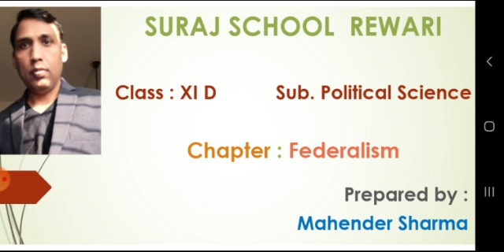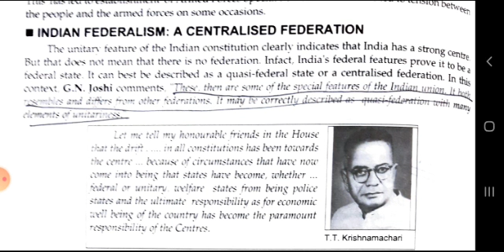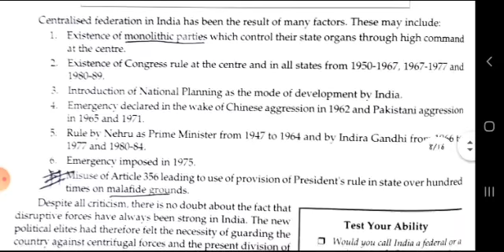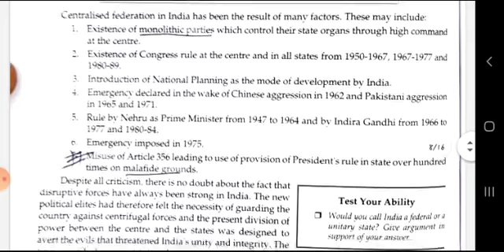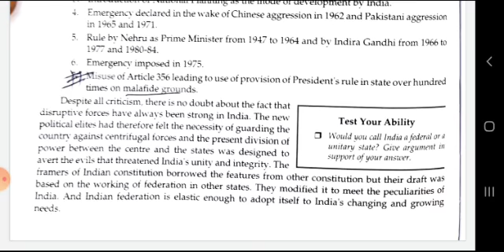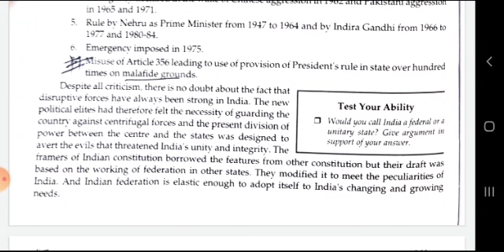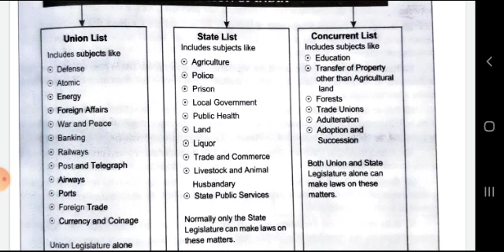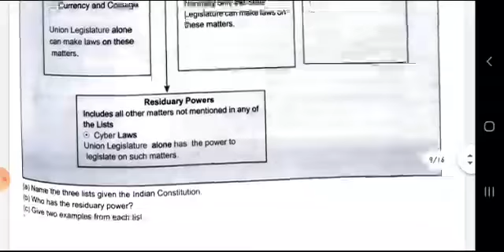Suraj School Rewari 11th Political Science Ch. Federalism Topic- Centralised Federation by Mahender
Suraj School Rewari 11th Political Science Ch. Federalism Topic- Centralised Federation by Mahender Sir